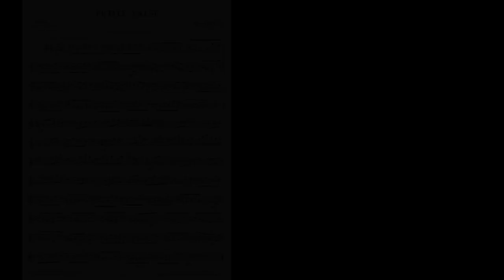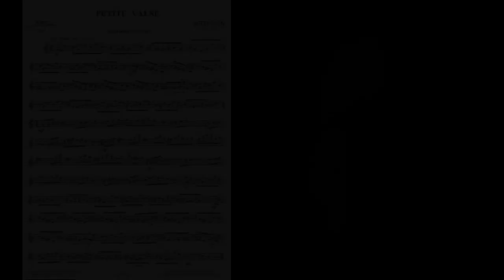🎵🎶🎷 PETITE VALSE (Beethoven) 🎵🎶🎷 | Pièces Classiques Célèbres 2º Recueil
PETITE VALSE es una transcripción para Saxofón Alto y Piano de una obra de Beethoven recogida en el libro:

"Pièces Classiques Célèbres 2º Recueil, Saxophone Mib et Piano". Transcrito y adaptado por Marcel Mule.

Intérpretes:

- Saxofón Alto: David Vargas (Davarmor Sax)

Un saludo.